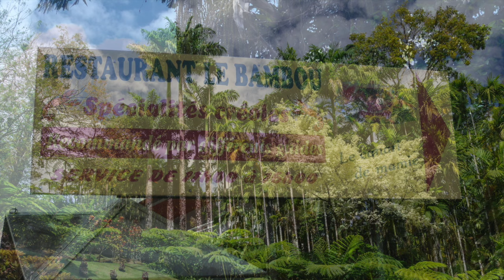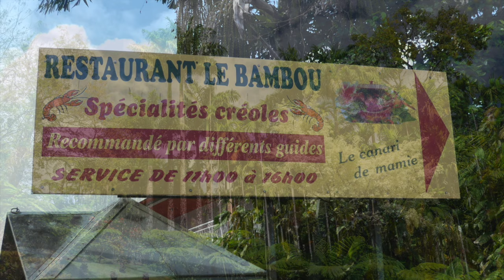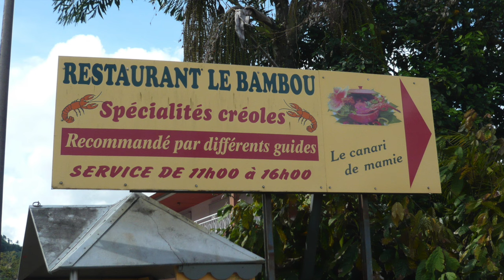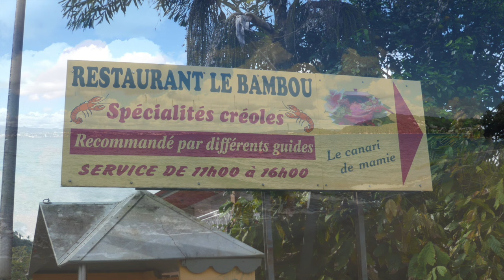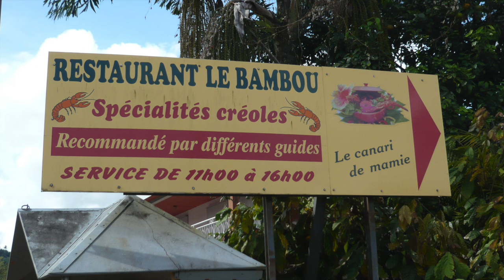Beautiful MARTINIQUE Chillout & Lounge Mix Del Mar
We're headed to Martinique in the Lesser Antilles, world reknown for producing the highest quality rum in the universe! A place of sheer natural beauty. Enjoy this Chillout trip and share with a friend : )

tracklist:
00:00 Citrus Jam - Sea waltz
05:30 Citrus Jam - Nice holiday
11:35 Citrus Jam - Lady in Mahoon (Swing It Mix)
16:33 Citrus Jam - Moonflight
21:04 Citrus Jam - Beach cafe
25:00 Citrus Jam - Indian lounge
30:18 Citrus Jam - Pacific Snow (Deep Fusion Mix)
36:05 Citrus Jam - Never Ending (Sentimental Trumpet Mix)
41:31 Citrus Jam - Samba for Joe (Latin Friends Mix)
46:52 Citrus Jam - Short Story (Laid Back Mix)
52:13 Citrus Jam - Blues la mer
56:53 Citrus Jam - Hakan's Way (Jazzman Mix)
1:02:18 Citrus Jam - Torero (Pop Bossa Mix)
1:07:12 Citrus Jam - In the heat
1:12:39 Citrus Jam - Just sweet
1:17:33 Sofa Sweeper - Mo's rebeat
1:21:41 Sofa Sweeper - Fata Morgana (Piano Mix)
1:26:52 Sofa Sweeper - Welcome 2 paradise
1:33:01 Sofa Sweeper - Broken romance
1:39:25 Sofa Sweeper - Voice of Core (Mystic Voices Mix)
1:44:50 Retro Rider - Camel ride
1:50:54 Retro Rider - Sultan Sleeps (Wake Up Mix)